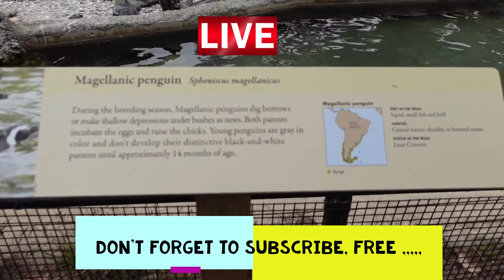San Francisco Zoo Magellanic Penguin place 🐧🌫